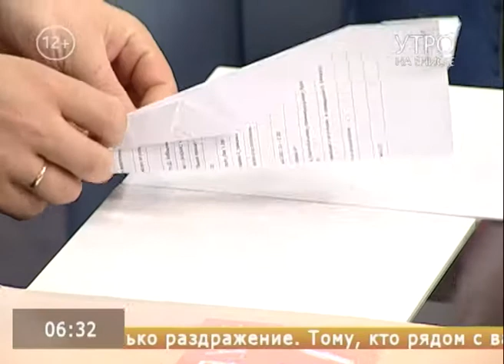Оригами: Новая мода - новые формы